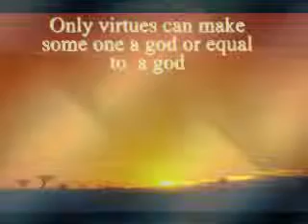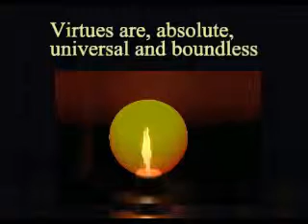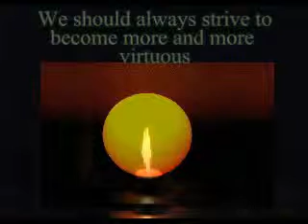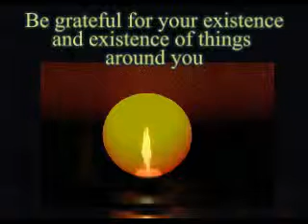virtues song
Virtues are above god, religion and morality